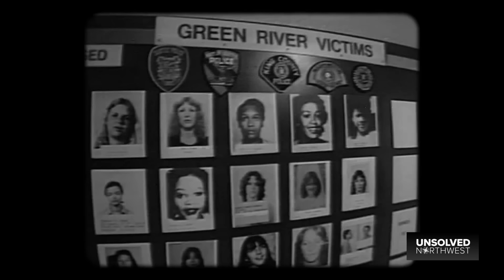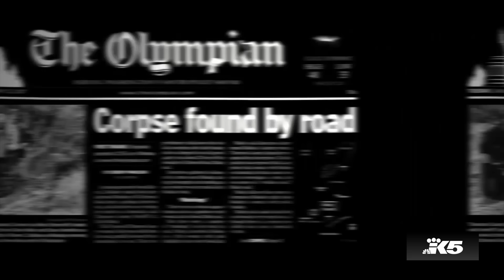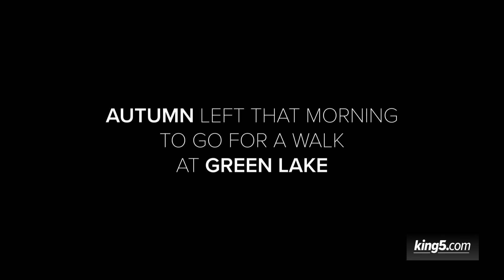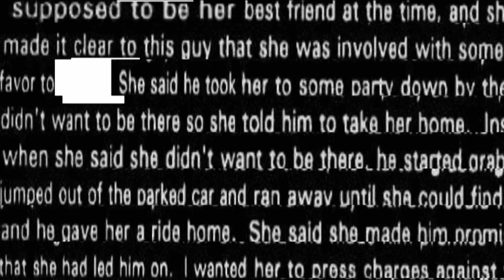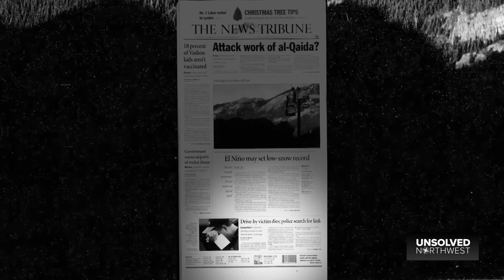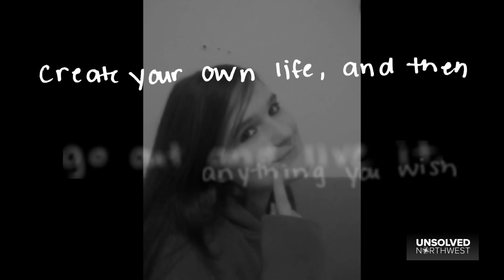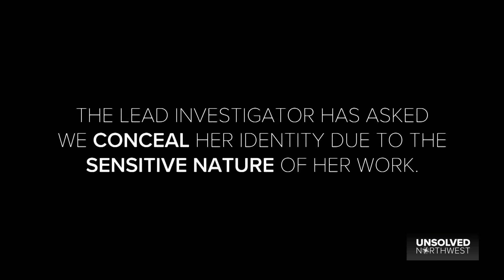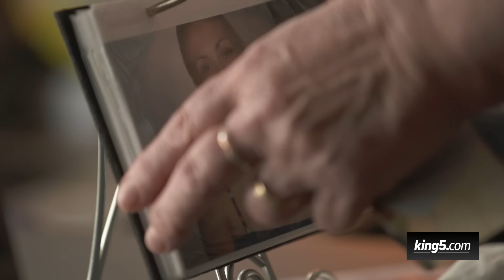Unsolved Northwest 2023 special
A look at some of the most mysterious cold cases covered by the Unsolved Northwest team in the past year.